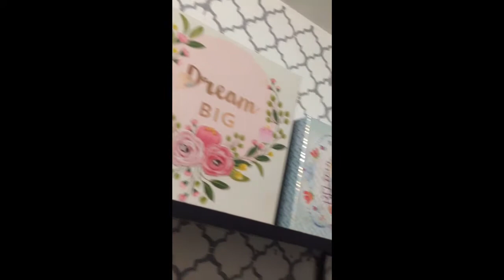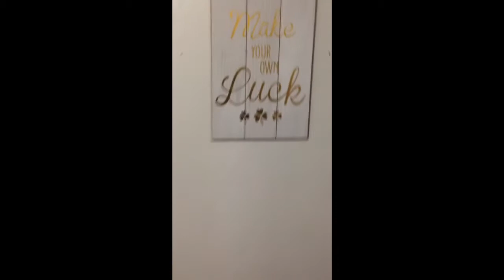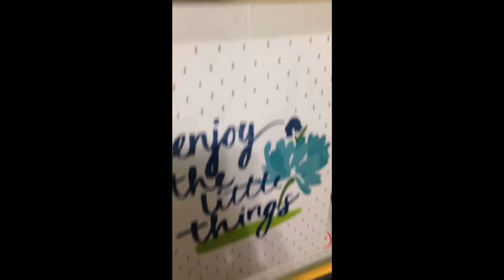Office/Beauty room tour